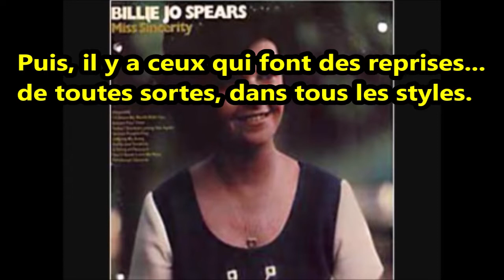Games people play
Montage de 28 versions différentes de la chanson Games People Play de Joe South.